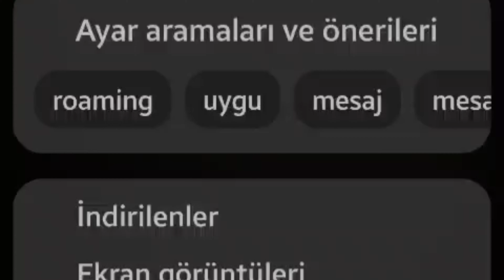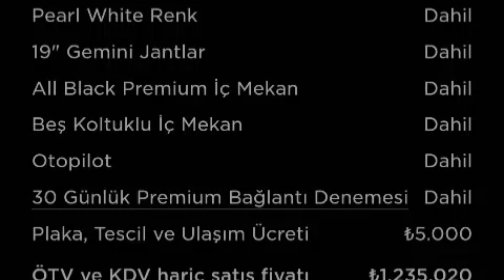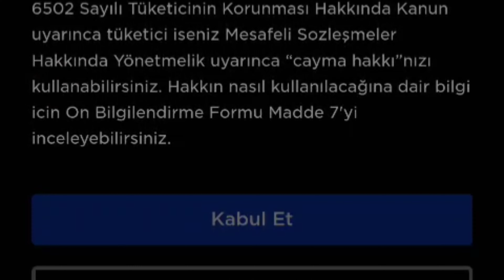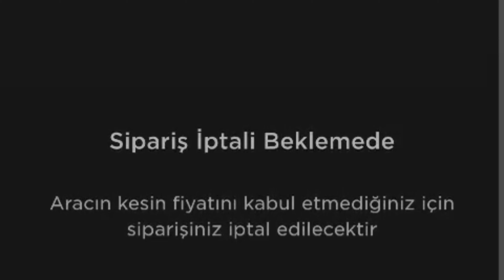Tesla Model Y siparişimi neden iptal ettim ?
@Tesla Model Y LR siparişimi neden iptal ettim ? İptali nasıl yaptım ? verdiğim 10.000 TL yi geri alabilecek miyim ? Tesla doğru karar mı ?